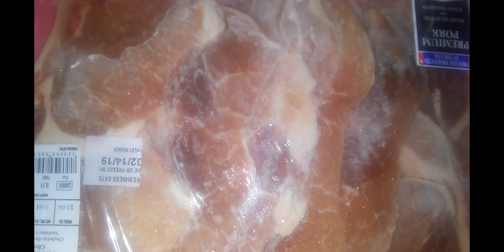365 Day V-log day 69 & 70